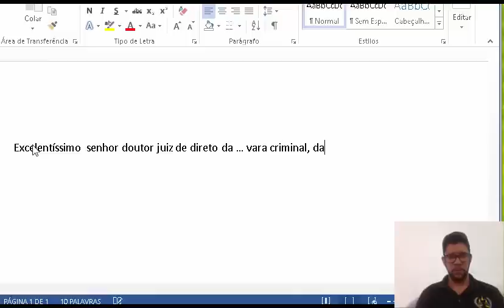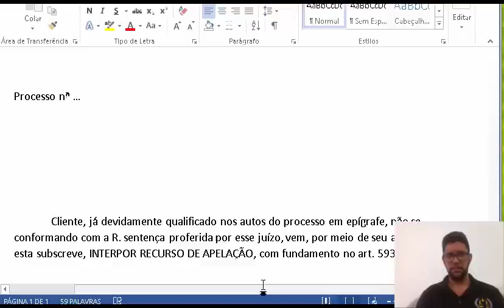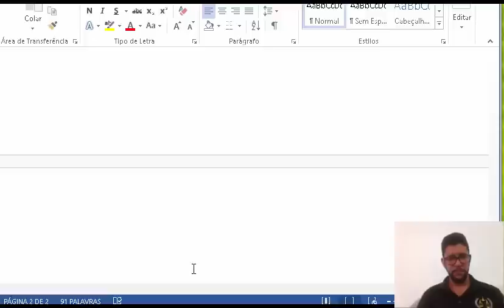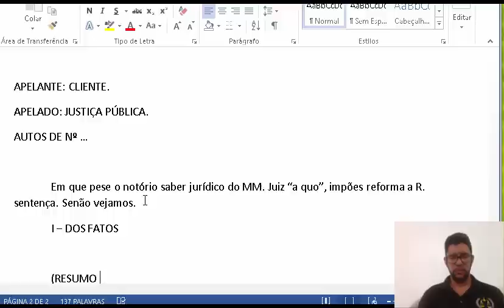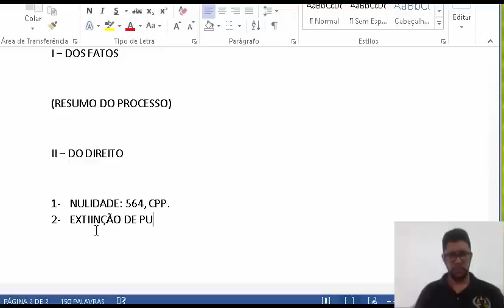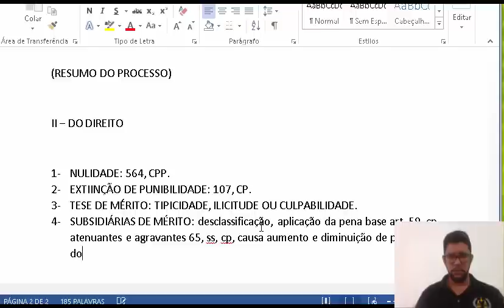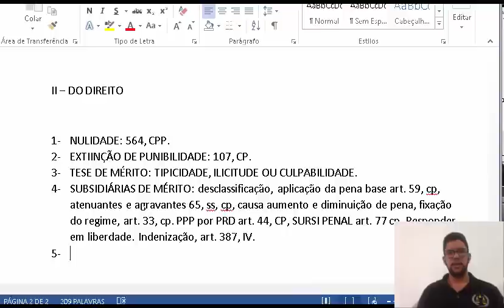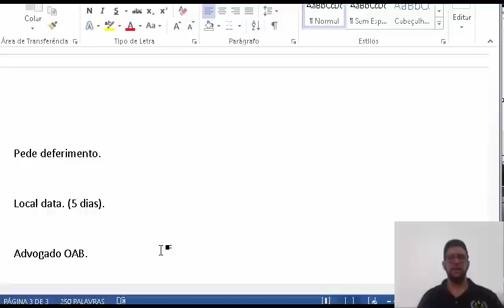FAZENDO A PEÇA DE APELAÇÃO (interposição + Razões) | PROF. EVERTON MOTA